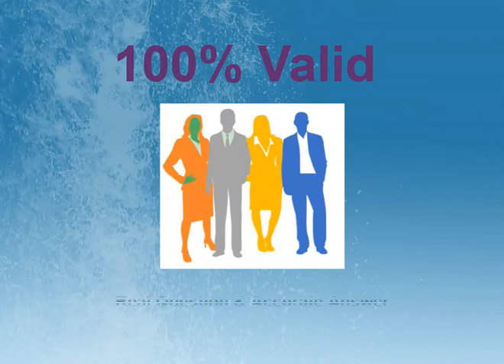C2090-558 Informix 11.70 Fundamentals Exam Overview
Section 1 - Planning and Installation
16%

Identify data access restrictions

Describe database workloads

Describe data type concepts for database planning

Demonstrate knowledge of how to configure and install Informix

Demonstrate knowledge of embeddability considerations and the deployment utility
Section 2 - Security
3%

Demonstrate knowledge of authentication

Demonstrate knowledge of authorizations
Section 3 - DBMS Instances and Storage Objects
14%

Describe how to identify and connect to Informix servers and databases

Demonstrate knowledge of how to create and configure storage objects

Demonstrate general knowledge of the system databases and database catalogs
Section 4 - Informix Tables, Views and Indexes
15%

Given a scenario, describe how to create a table

Describe when referential integrity should be used

Describe methods of data value constraint

Describe the differences between a table, view, sequences, synonyms, and indices

Describe triggers and appropriate uses

Demonstrate knowledge of schema commands
Section 5 - Informix Data using SQL
14%

Describe how to use SQL to SELECT data from tables

Describe how to use SQL to UPDATE, DELETE, or INSERT data

Demonstrate knowledge of transactions

Describe how to call a procedure or invoke a user defined function
Section 6 - Data Concurrency and Integrity
10%

Identify isolation levels and their effects

Identify objects on which locks can be obtained

Describe transaction integrity mechanisms
Section 7 - Tools and Utilities
15%

Describe onstat, oninit, and onmode utilities

Demonstrate knowledge of data movement utilities

Describe sysadmin database and its functionality

Demonstrate knowledge of the features or functions available in Informix tools
Section 8 - Backup and Restore
8%

Demonstrate knowledge of backup procedures

Demonstrate knowledge of recovery procedures
Section 9 - Replication Technologies
5%

Describe the purpose of the different replication technologies"